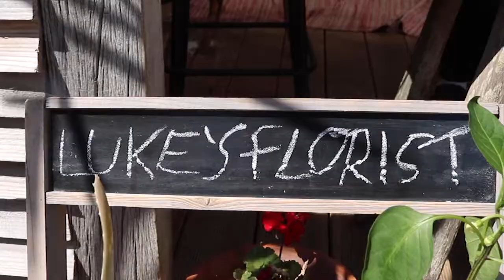Django Durrant - What If I Gave You Flowers? (Official Music Video)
The Official Music Video for 'What If I Gave You Flowers?' by Django Durrant.

Directed by Sebastian Swanborough

Script written and composed by Django Durrant

With thanks to:

Meg Noya (Runner)

Luke Wells (Florist)